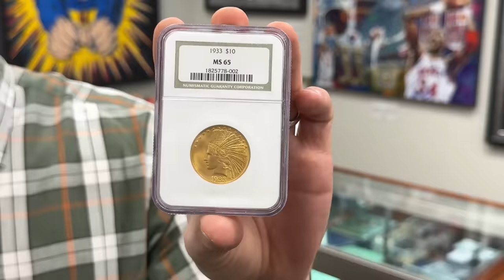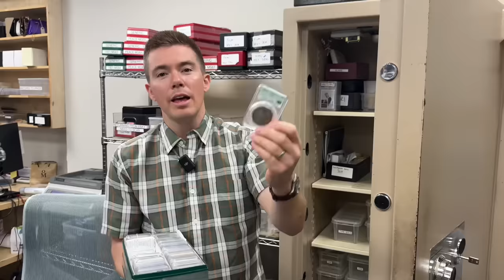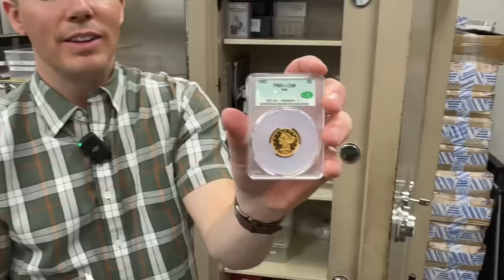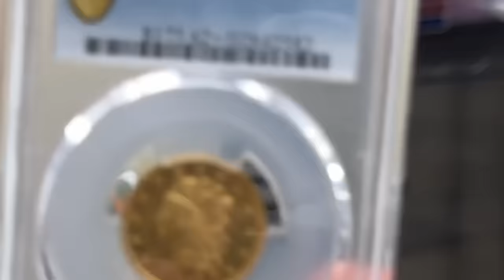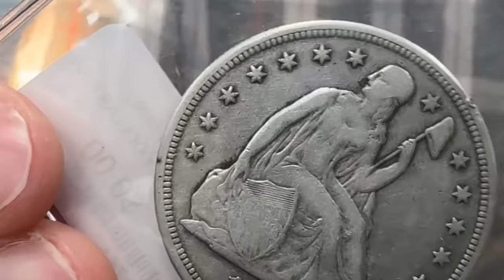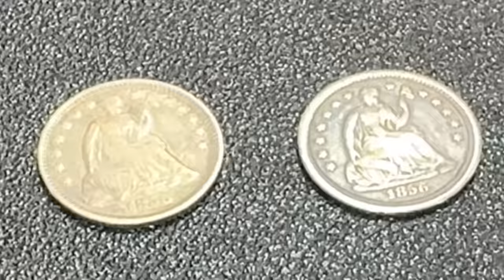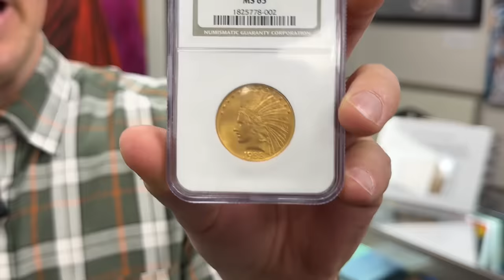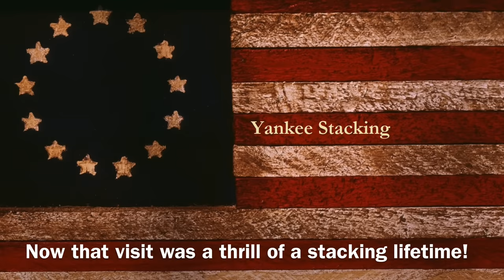Gold and Silver Bullion Dealer BLOWS ME AWAY WITH AN ULTRA-RARE MILLION DOLLAR COIN!!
In this second video inside the largest coin shop in America, I get to hold an ultra-rare $1,000,000 gold coin!  I also continue my tour the coin shop seeing more gold and silver.  I learn the difference between stacking silver and gold and coin collecting as an investment from Matt, one of the local coin show dealers at U.S. Coin and Jewelry in Houston, TX.  Stacking silver and gold  is a great way to protect your wealth and hedge against inflation.  However, buying the right gold and silver numismatic coins can be a great way to build your wealth over time.  But you have to learn how to do it!  And both Matt and Kenny are expert numismatists who love to teach new coin collectors.  What numismatic silver coins do I buy for my Constitutional Silver Series?  Watch and find out!  Never before has stacking precious metals been as important to do as it is today.  Protect yourself from out-of-control governments, evil central banks, and the failing US dollar's grip as the world's reserve currency.  Make sure you build a stack of silver rounds, silver bars, silver coins, and gold coins as essential barter and wealth preservation!